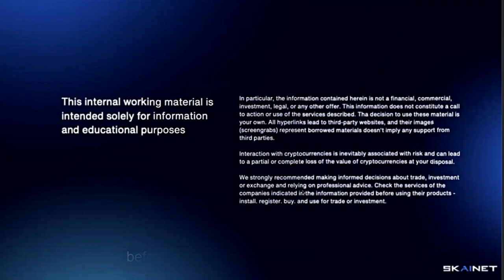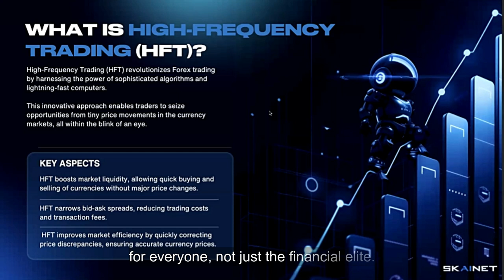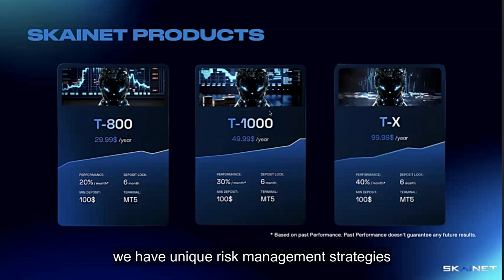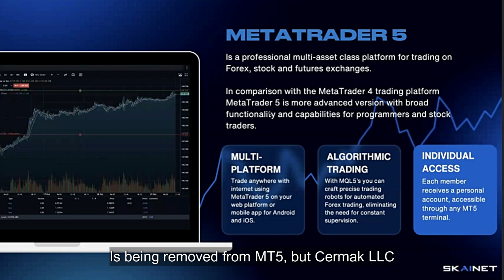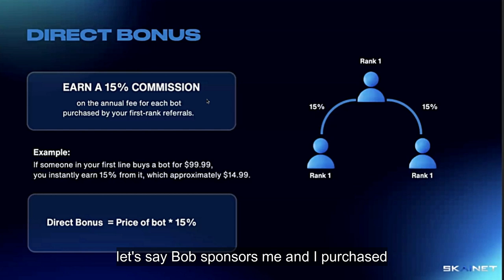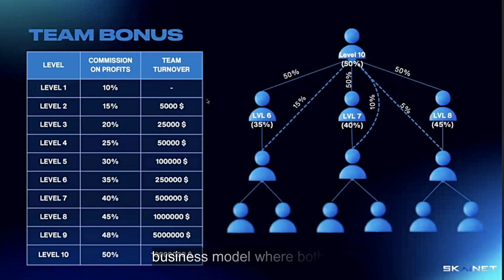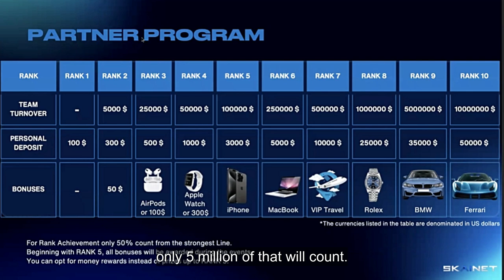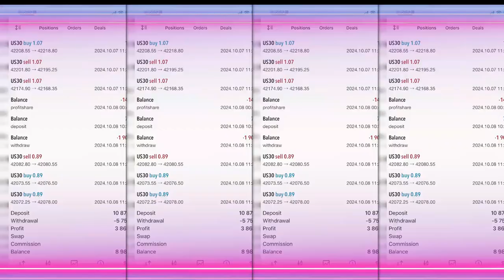How to Make Money with Forex Bots – Easy Guide & Free Trial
Webinar Overview: Welcome to our exclusive webinar! In this session, we introduce our high-frequency trading bots built for the Forex market, which is the largest financial market globally. Our bots, trading on US30, adapt to changing market conditions, ensuring long-term profit potential. Whether you’re a beginner or experienced trader, we’ll explain how the system works, including a breakdown of our affiliate bonus system, allowing members to earn through referrals.

We also present verified performance data from Myfxbook showing impressive results. In the end of the webinar we include a breakdown of our affiliate bonus system, allowing members to earn through referrals and thier profits from which the bot is delivering to our members.

Myfxbook is an excellent tool for traders to independently verify and track trading performance. By using this platform, you can monitor real-time results of our trading bot on the US30 index, offering full transparency and trust in its performance. For those new to trading or considering automation, it helps to evaluate the potential of the bot before making any commitments.

Try out our bot for 14 days free with no strings attached through our referral

STEPS
Join the system. Add you account info.
Choose the product TX demo and continue. Simple.
Open MetaTrader5 app to your phone ja use login info and password which are given when you choose the demobot trial.
Thats it.

Risk Warning: Trading involves risk; losses can exceed deposits.